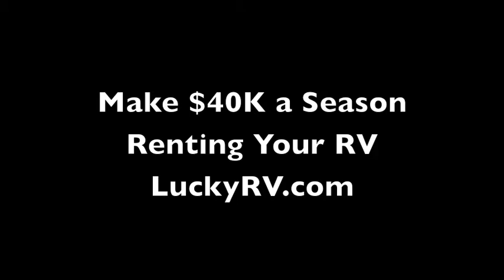What's Better Than RVShare or Outdoorsy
Safe and Secure.